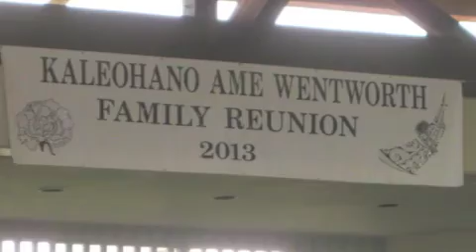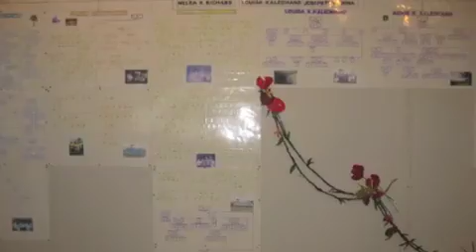Hawaii 2013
My trip home for Kaleohano Ame Wentworth Ohana Reunion in Kona.